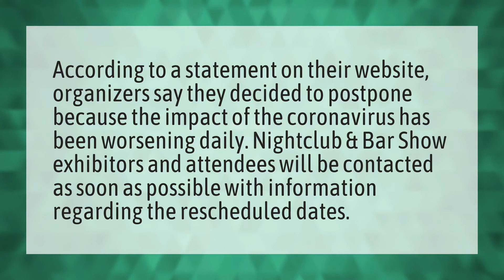Why was EDC Cancelled?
Edc 2020 • Why was EDC Cancelled?